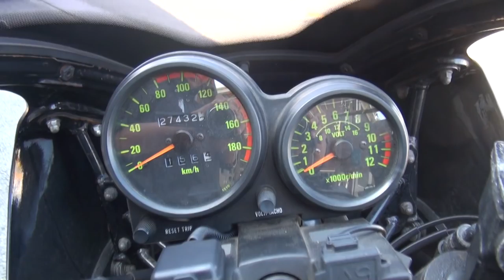福岡美人な彼女とツーリング 1984 Kawasaki GPZ750 福岡県 Kawasaki GPz750-F カワサキ・GPz-F 2014 HONDA VTR250 MC33